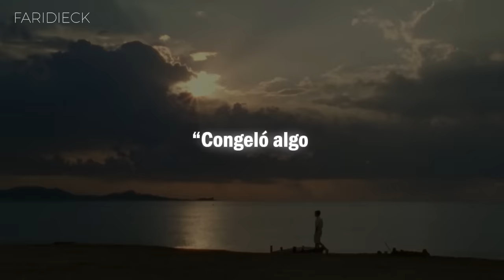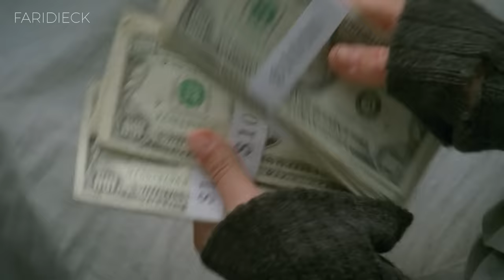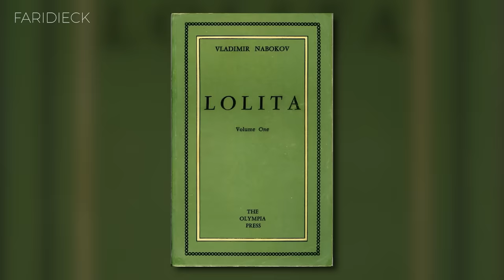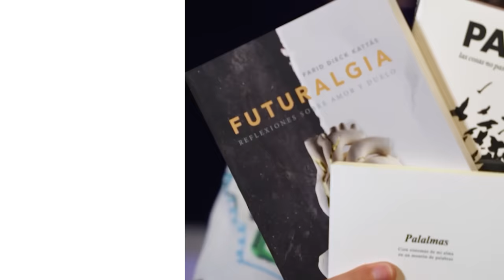¿Por qué fue TAN CONTROVERSIAL? | Lolita | Relato y Reflexiones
Lolita, dirigida por Stanley Kubrick, es un cautivador y perturbador viaje a través de la obsesión y la moralidad. La película te sumerge en la complejidad de las relaciones humanas mientras desentraña los oscuros matices de la atracción y la transgresión.